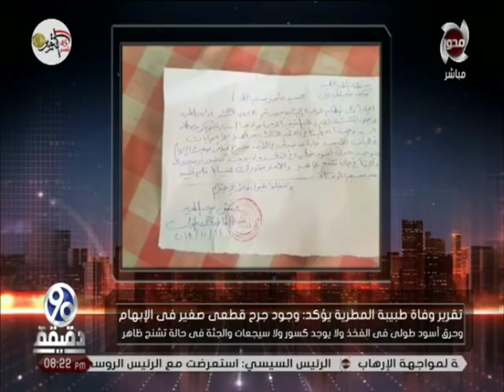90 دقيقة | شهادة وفاة طبيبة المطرية "سارة أبو بكر" تؤكد وفاتها بسبب "توقف القلب"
90 دقيقة | شهادة وفاة طبيبة المطرية "سارة أبو بكر" تؤكد وفاتها بسبب "توقف القلب"